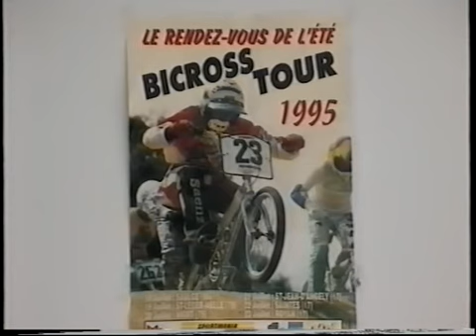Bicross tour 1995 part 4